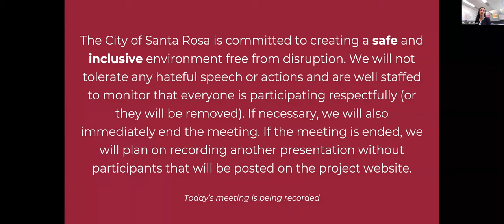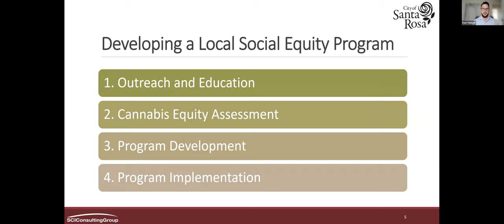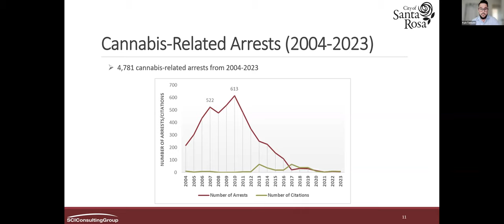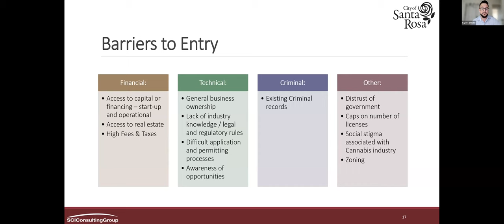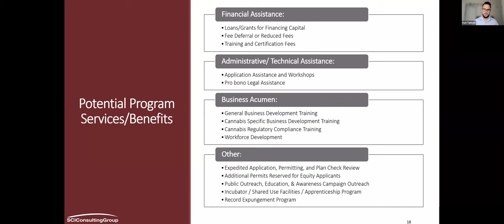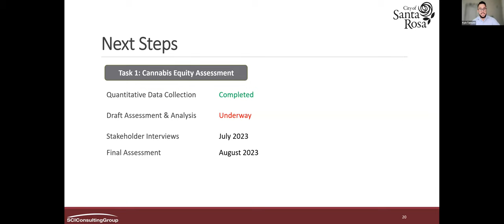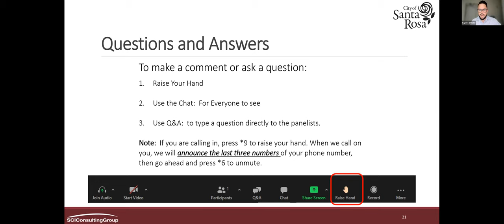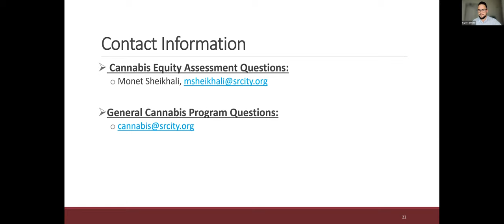Cannabis Equity Program Community Meeting - June 26, 2023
City of Santa Rosa held a virtual community meeting discussing cannabis social equity program, and the grant it received from the state.